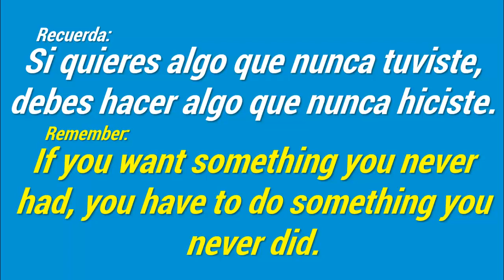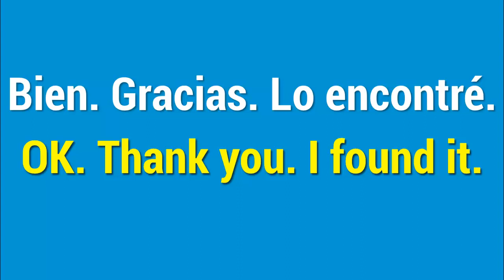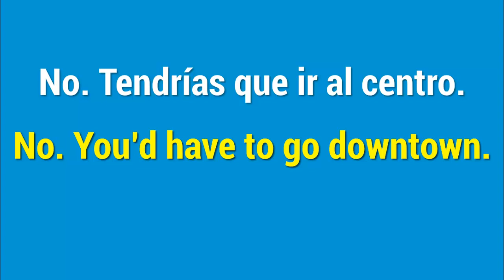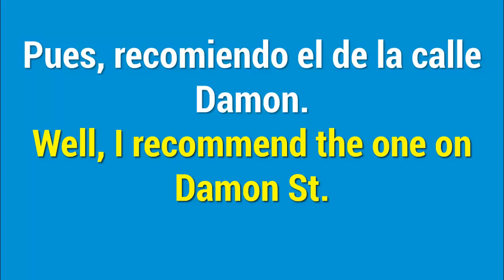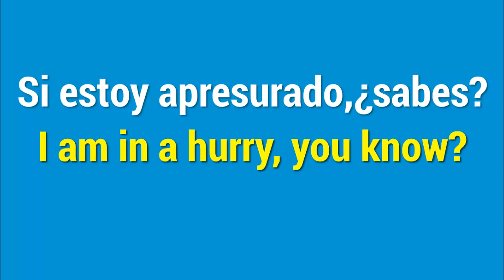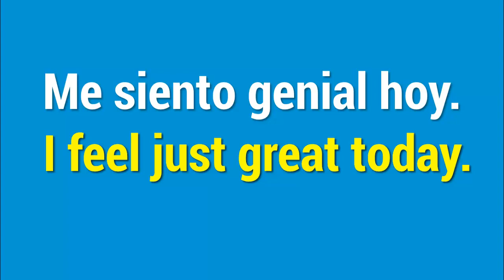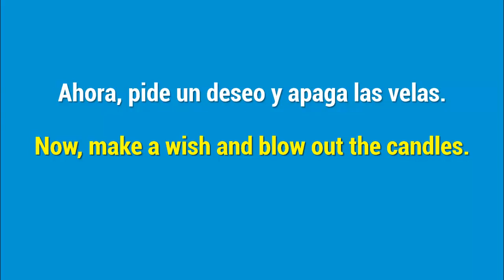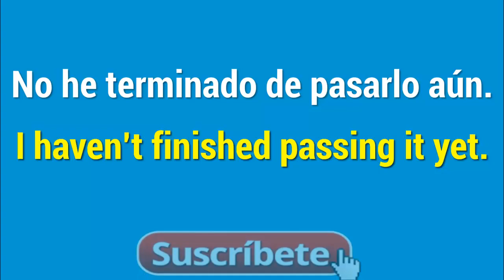Se bilingüe, es genial. Aprende inglés.